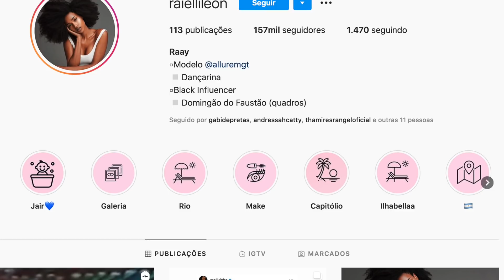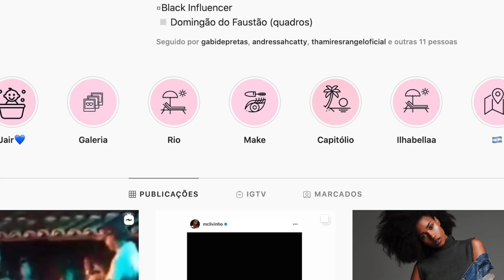🔥BATE BOCA ACABA MAL: MÃE DE NEYMAR BRIGA FEIO MAS MENTIRA VEM A TONA E REVELAÇÃO IMPRESSIONA WEB!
Mãe de Neymar e namoro/ namorado polêmico volta a render na internet! Mãe de Neymar e namorado brigam feio e mentira vem a tona! Mc Livinho é exposto por dançarina que falou que ele foi babaca, Mc Livinho não gostou e ainda PISTOLOU! VEM QUE EU TE EXPLICO TUDO!

Insta da Ray - dançarina que expos Mc Livinho e ele ficou bravo na live depois

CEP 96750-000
Butiá/RS